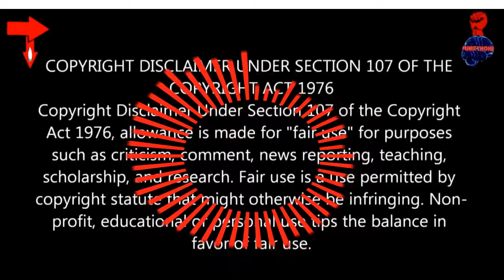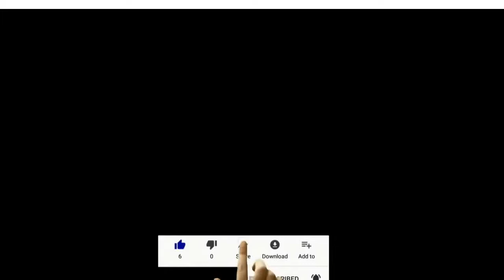MO3 STORY PART 4 Final Episode! *NEW* Dallas Native tell the whole story!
"DO HIM THE SAME WAY HE DID YELLA. BOX HIM IN"

1. ALL OPINIONS, VIEWS OR ALLEGATIONS , BE THAT IN VIDEOS OR COMMENTS ARE THAT OF THE AUTHOR AND DO NOT REFLECT THE VIEWS OR OPINIONS OF YOUTUBE NOR THEIR SPONSORS OR AFFILIATES.
       All information found on this channel should be considered
       entertainment only, unless otherwise stated by the Author.